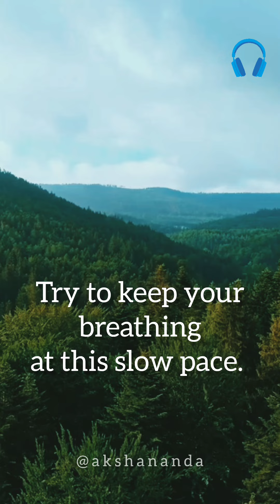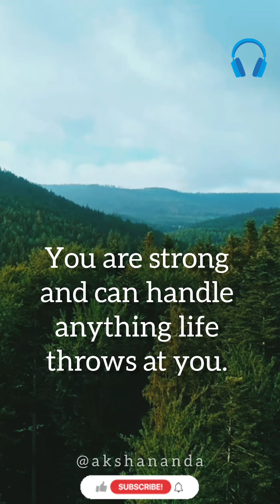Meditation for Anxiety with AkshĀnanda